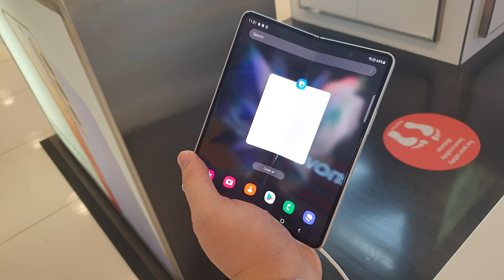Samsung Galaxy Z fold 3 at first look| Silver